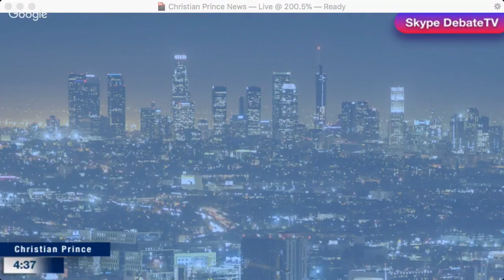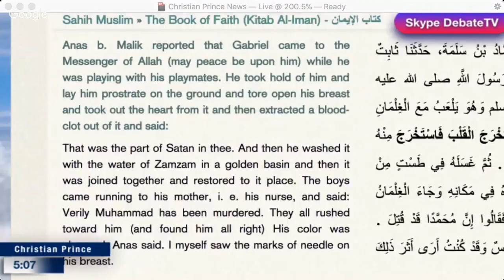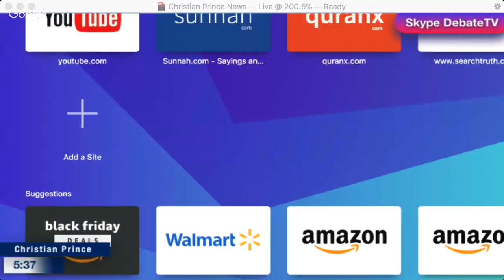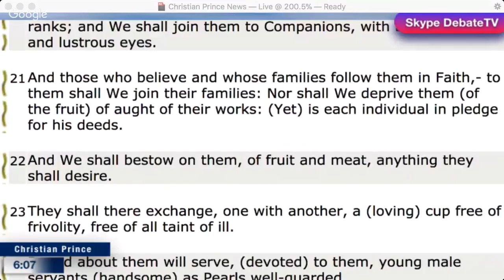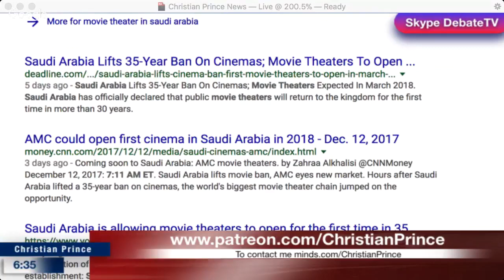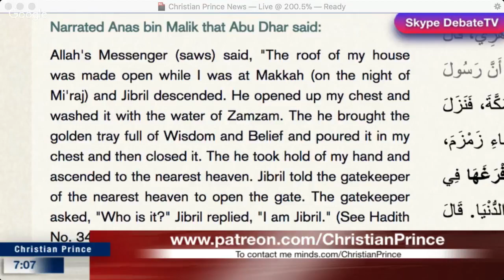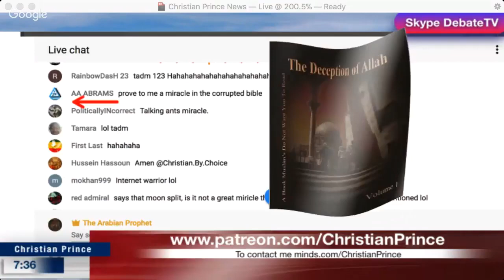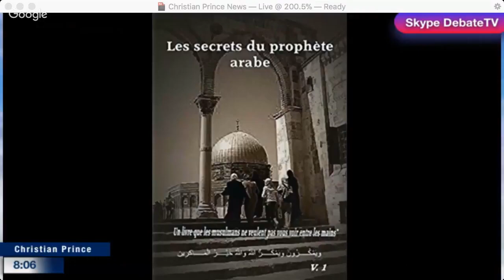Christian Prince Why Allah did Plastic surgery for the chest of the prophet Muhammad peace on him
It was narrated from Anas bin Malik that the prayers were enjoined in Makkah, and that two angels came to the Messenger of Allah (ﷺ) and took him to Zamzam, where they split open his stomach and took out his innards in a basin of gold, and washed them with Zamzam water, then they filled his heart with wisdom and knowledge.
why Allah did that to Muhammad?